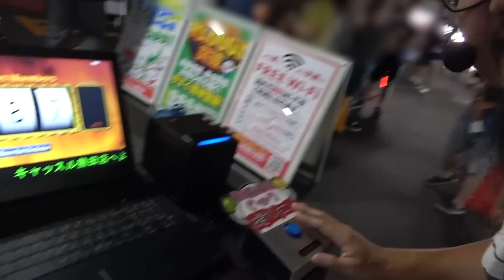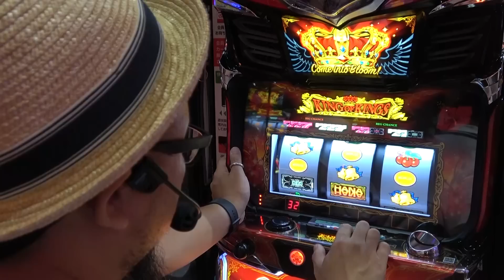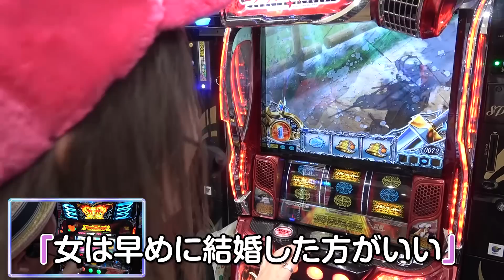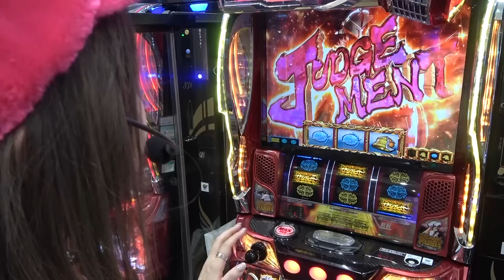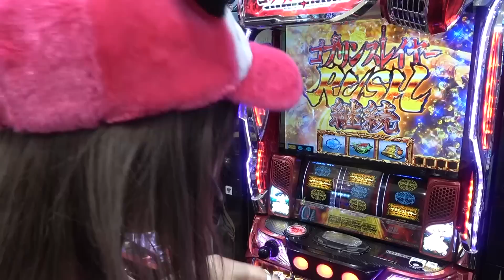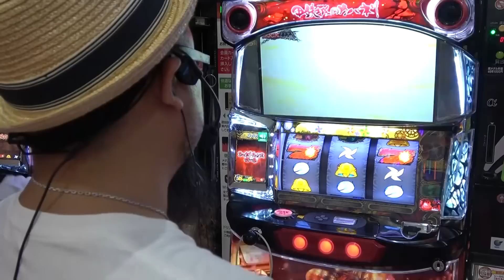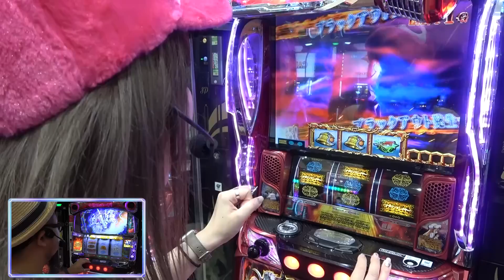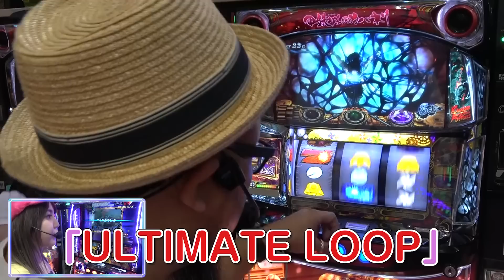あつかん＃06 [Lゴブリンスレイヤー][パチスロ甲鉄城のカバネリ]髭原人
2人の女性演者が2ヶ月ずつ収録して、最終的に再生数を1番集めた人が冠番組を手に入れることができる番組となっております！

出演者: 髭原人(@higenjin)
　　　:櫻井れな(@sakurai_reiii)

撮影協力店舗:プレイランドキャッスル熱田店